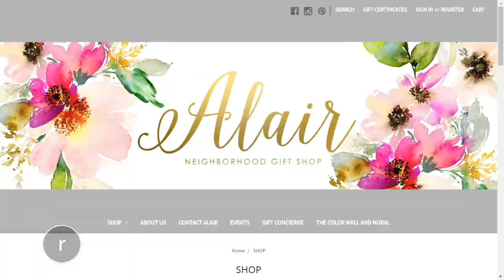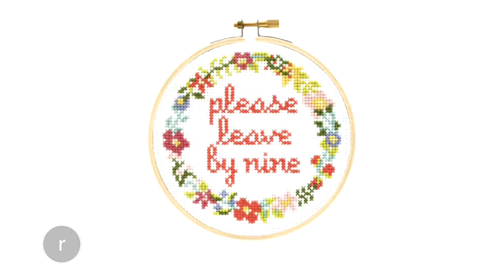How Shandon from Alair Seattle is Helping Folks Get Their Retail Fix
Alair Seattle is a gift shop in West Seattle that carries cool and quirky accessories, cards, and items, many created by local artisans.